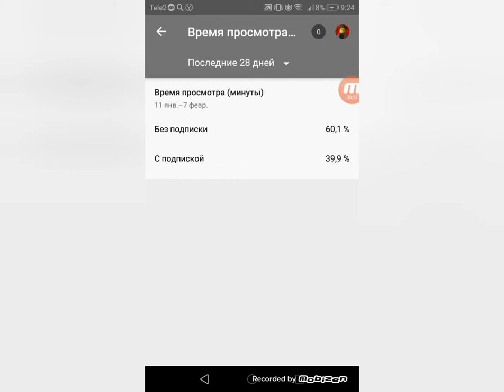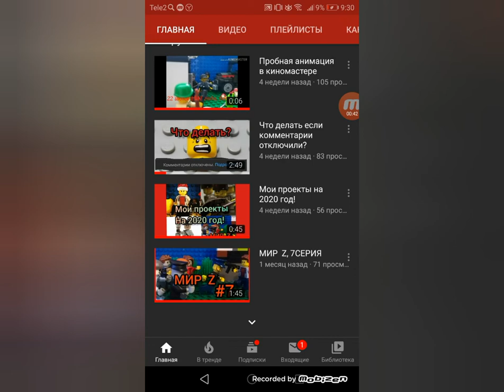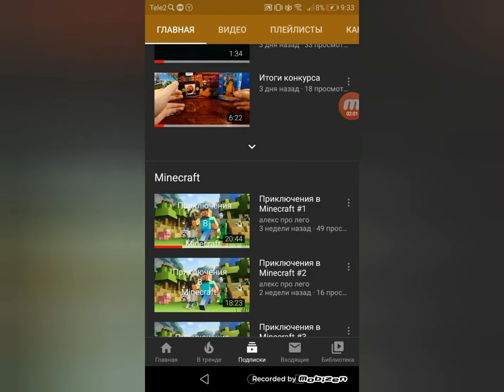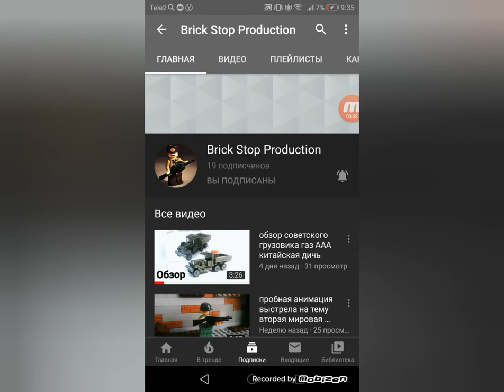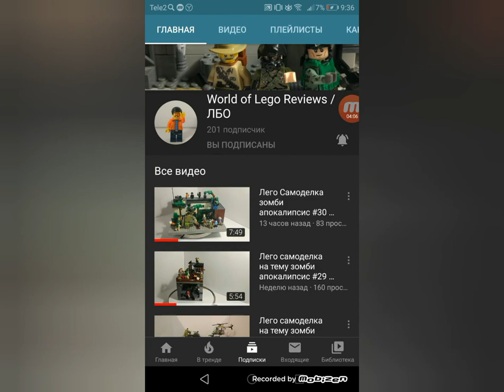Срочные новости моего канала смотреть!